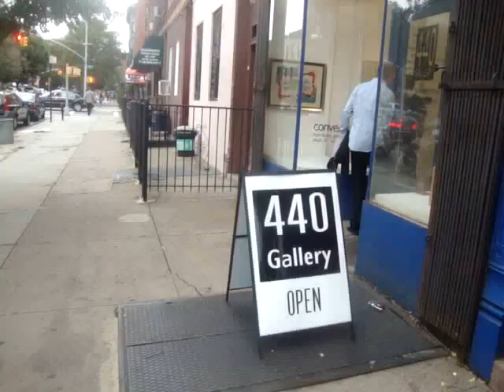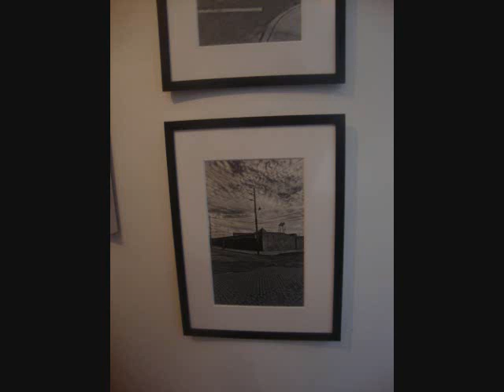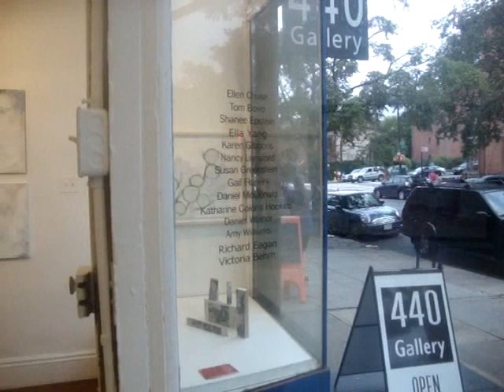CONVERGENCE AT 440 GALLERY. 2011.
440 Gallery, located in Park Slope at 440 Sixth Avenue, is pleased to announce that it will launch the upcoming season with Convergence, curated by Daniel Weiner. This premier, members-only exhibition brings together the inventive energy from fourteen unique artists, yet visitors will be struck by the harmony and dialogue cropping up between works. The show presents a diverse range of styles -- abstract, conceptual, representational, and media -- painting, drawing, photography, printmaking, sculpture, mixed and new media. Convergence opens to the public on Thursday, September 8, and will be on view through October 16. Please join us for an opening reception with the artists on Thursday, September 8th from 6 to 9 pm. The gallery's hours are Thursdays and Fridays from 4 - 7pm, and Saturdays and Sundays from 11 am - 7 pm.

The exhibiting artists are: Vicki Behm, Tom Bovo, Ellen Chuse, Richard Eagan, Shanee Epstein, Gail Flanery, Karen Gibbons, Susan Greenstein, Katharine Hopkins, Nancy Lunsford, Daniel McDonald, Daniel Weiner, Amy Williams, and Ella Yang. Examples of their artwork can be found here on the gallery's website.

The gallery hours are Thursdays and Fridays from 4 - 7pm and Saturdays and Sundays from 11 am - 7 pm. Most of the work in the show will be for sale, however the gallery, at 440 Sixth Avenue in Park Slope Brooklyn, is free and open to the public.